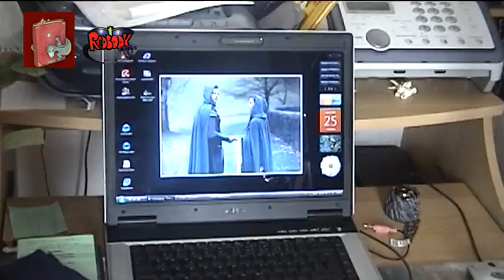HOBBIT REDBOOK - Tolkien Fans Interview Teil 2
Über die Magie Tolkiens und warum es Zwerge, Elben & Co tatsächlich gibt...(in Echt, in Europa)

Ein Filmteam auf der Suche nach dem wahren Hobbit. In Deutschland! Gibt es Elben und Orks in den europäischen Gefilden? Liegt Mittelerde tatsächlich in Neuseeland? Oder liegt es doch vor unserer Haustür? Eine etymologische und visuelle Suche nach Antworten und Beweisen.

Gibt es den Hobbit wirklich...?

"Redbook" ist eine Realsatire, im Stil einer Dokumentary, die sich manchmal vage an Vorlagen „Blair Witch Project" (Urgestein), "Trollhunter"(Ganz aktuell und ganz toll) oder „Erinnerungen an die Zukunft" von Erich von Däniken (Klassiker) hält. Nicht zuletzt soll das Genre der Dokumentationen an sich persifliert werden. Besonders abgesehen haben wir es auf die sogenannten Reenactment Szenen - hier werden "historische Ereignisse" so dargestellt, als wären sie GENAU SO wie in der Szene passiert und nicht anders.

Waren die Zwerge tatsächlich unterwegs? Hat Tolkien Geschichte geschrieben und nicht Fantasy? ganz so sieht es aus.